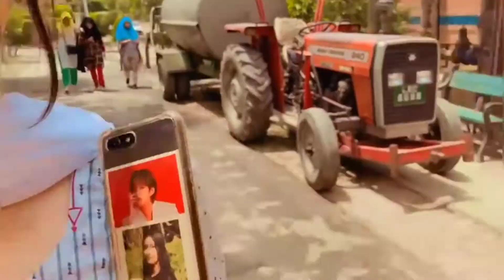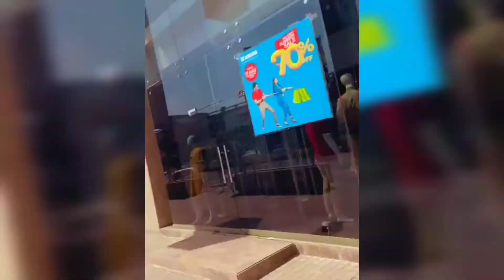A day in my lyf❤